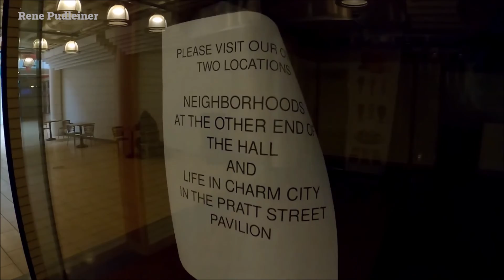Dying cities in the USA. Massacre in Baltimore (Umierajúce mestá v USA. Masaker v Baltimore)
Today we will look not only at the suburbs, but also directly in the center, where we will visit the jewel of Baltimore in the form of a port with a rare historic ship and a shopping center for 100 million that is going bankrupt because of poverty.

(Dnes sa pozrieme nielen na predmestie, ale aj priamo do centra kde navštívime klenot Baltimoru v podobe prístavu s vzácnou historickou loďou a obchodným strediskom za 100 miliónov, ktoré  krauchuje kvôli chudobe.)